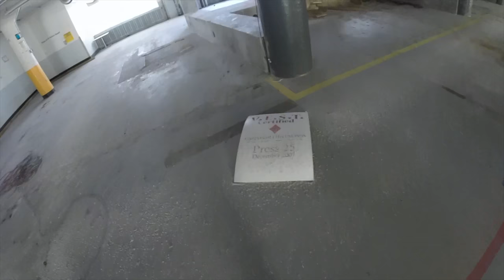ABANDONED Clock Tower ADVENTURE | Playing Card Factory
On a cold winters day we accepted a mission to explore this abandoned clock tower in Ohio. Deep inside this abandoned playing card factory we find a 4 sided tower in perfect condition. The kind of abandoned gem that gives you the chills. If you are an explorer then you understand. This factory is over 500K square feet and is multiple floors.

Music from the video. Check them out!

Warning: Always be respectful of others property. Urban exploring comes with risks and we do not encourage exploring by anyone that does not have a good understanding of building structures and risks. EXPLORE AT YOUR OWN RISK.